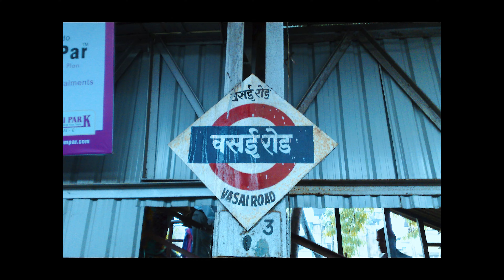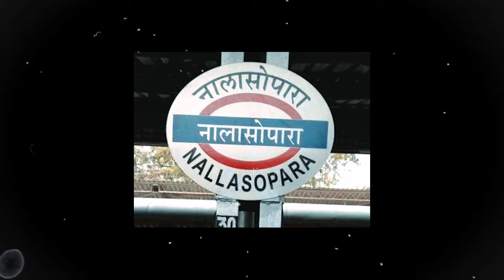Tungareshwar Temple |Hiking waterfall Temples |तुंगारेश्वर | Vasai Mumbai| Unplanned Trip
Tungareshwar | Mumbai Thane | Unplanned Trip | Moonsoon Series
Beginning:-   00:25
Story:-            00:56 To 01:15
Cinematics:- 01:17 To 02:08
How To Go:- 02:09 To 03:05
History:-        03:09 To 03:48
Ending:-         03:49 To 03:55
Upcoming:-   03:58 To 04:01
1).Tungareshwar Temple is located in Vasai , Palghar District, Maharashtra, India. The temple is dedicated to the Hindu god Shiva, about 3 to 4 kilometres from the "Tungareshwar Entrance Gate", opens at morning 05:00 AM to 06:00 PM. This is one of the Lord Shiva Temple and also have Ram Kund on backside area
2).Tungareshwar attracts devotees who visit both these temples at special occasions and festival seasons like "Khodiyar Jayanti" which comes in around February and "Maha Shivratri" in Shravana Months as Hindu calendar, falling between July and August every year.
History:-
Tungareshwar, a collection of five mountains houses some very holy temples like those of Shiva, Kal Bhairav (the avatar of Shiva), Jagmata Temple (the avatar of Parvati, wife of Lord Shiva), the Balyogi Sadanandh Maharaj Matth. According to the legends, Lord Parashurama killed a Demon named 'Tunga' at this place. The temple was built in the honour of Lord Parashurama. Lord Parashurama meditated here in this place. It is believed that Adi Shankaracharya had meditated at a place nearby Shuparak now called Sopara or Nalasopara.